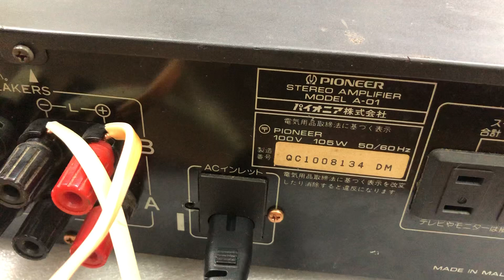2tr thôi nhưng mà nghe xong cũng ngất vì phê Pioneer 01 0941.891.914 tại Minh Audio Hà Đông Hn